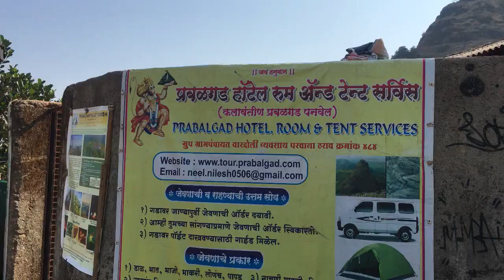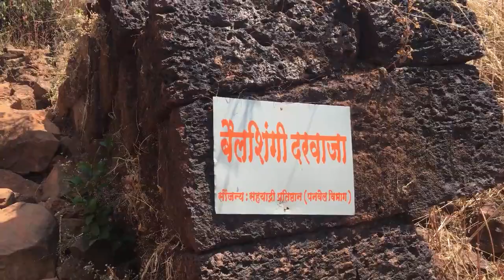Prabalgad fort, Kalavantin durg, Panvel 2018 || Best one day trek near Mumbai || Bindass Ghoom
Prabalgadh fort is in Panvel and it is just beside Kalavantin Durg.
To reach there you need to catch bus from Panvel for Thakurwadi village. it is half an hour journey.
from base village it takes 3-3.5 hours to complete the trek. its moderate trek not so difficult.
one can do 2 treks in 2 days and can spend night on Prabalmanchi. tents and food facilities are there .
at a height of 2,300 feet in the Western Ghats. The fort built at the peak of a rocky plateau very close to Matheran has become a major tourist attraction. A trek to this place is perfect for those who enjoy adventure and the way to the fort is a dangerously steep climb. The steps leading up to the fort are cut into the rock of the hill. Reaching the fort is one of the toughest trekking challenges in Maharashtra and only if you are an experienced trekker should you go for this trek. This trek which commences from base village of Shedung, takes about 3 hours and you need to climb rock-cut stairs through a steep slope.